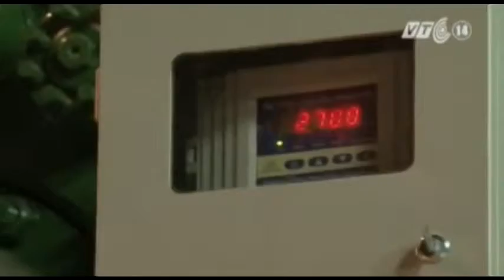VN-CHINA ILLEGAL WORKERS